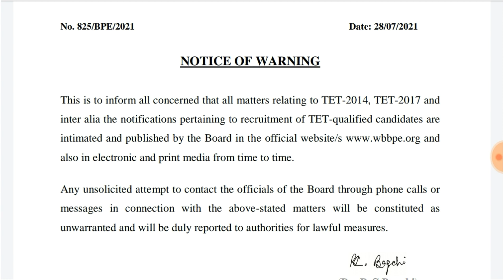Primary Tet 2017 & 2014 New notice।।2017 এবং 2014 প্রাথমিক শিক্ষক নিয়োগ নতুন নোটিশ।।Latest news।।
Primary Tet 2017 & 2014 New warning notice.

Wb Primary
Wb Primary Tet
primary Tet